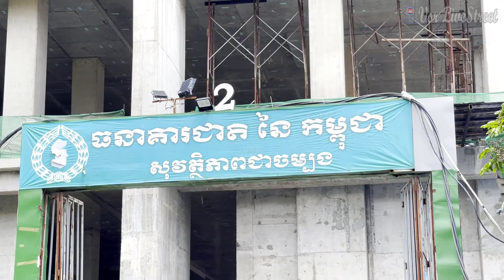NBC National Bank of Cambodia HQ Construction Update